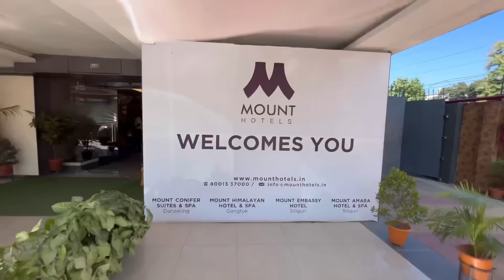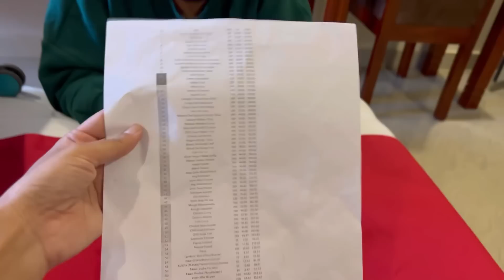OUR FIRST DIWALI TOGETHER😁HE IS HERE!